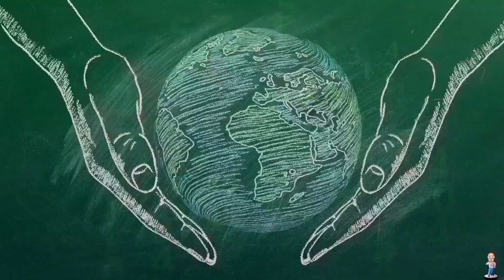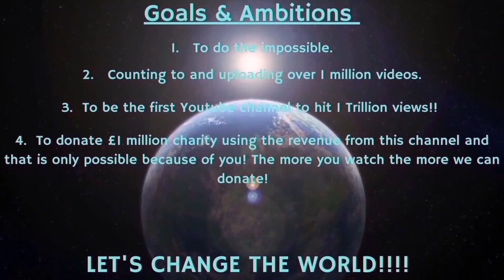Counting to ONE MILLION!!, This is Number 97,025